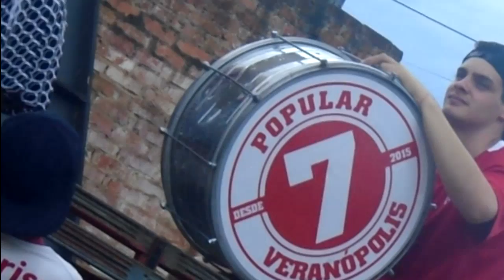POIS É VERANÓPOLIS...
VLOG #5 - VERANÓPOLIS 1X1 INTER - 1º Rodada do Campeonato Gaúcho 2017

PARCEIROS